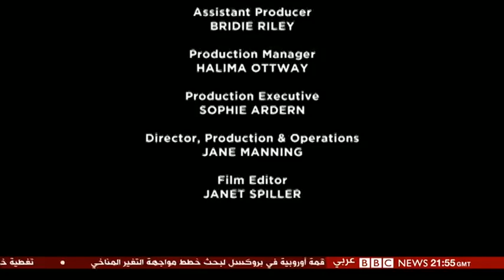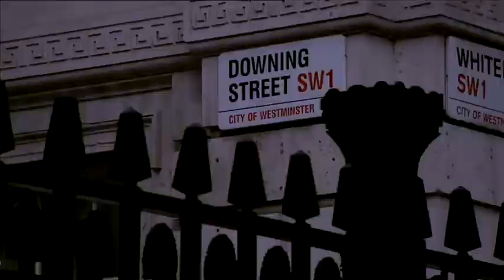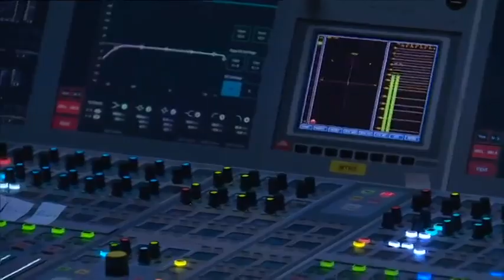promo الانتخابات البريطانية تغطية خاصة